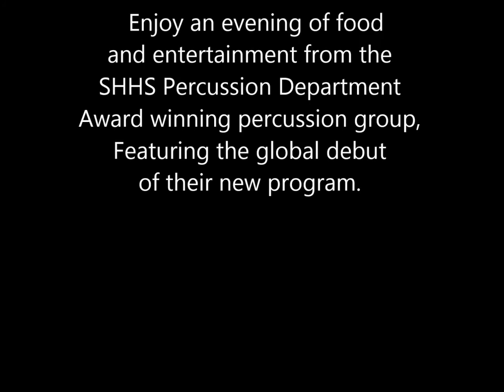Science Hill Percussion Group Wins Global Honors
Under the direction of Percussion Director Dan McGuire, a talented and hard working group of top high school percussionists won global honors to appear in concert before the Percussive Arts Society 2013 International Convention in Indianapolis, Indiana. Only two high school groups were chosen from anonymous entries all around the world. Under McGuire's leadership, the SHHS percussion department continues to excel on a global level.